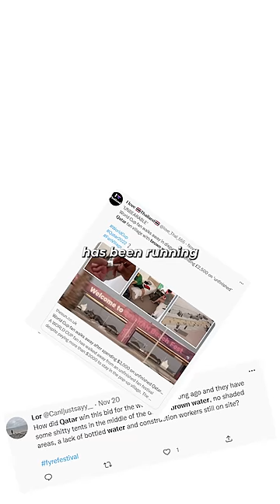Remember Fyre-Fest? It’s happening again 😳